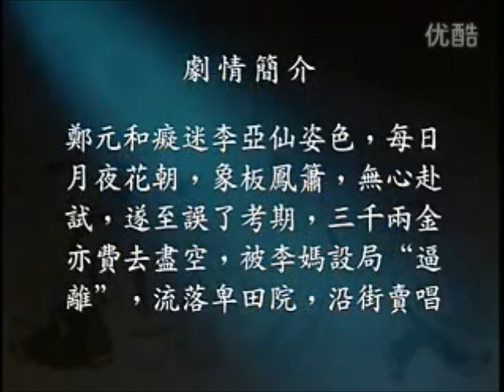Li yuan xi Opera 梨园戏 《李亚仙 莲花落选段》